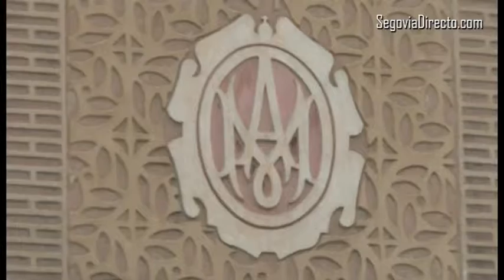El Plan Especial "da vía libre" a una posible legalización de la Casa de la Parra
El anticipo del Plan Especial de las Áreas Históricas (PEAHIS) que se llevará al pleno del Ayuntamiento de marzo, “no legaliza nada”. Lo único que hace es “dar la posibilidad de una posible legalización de la Casa de la Parra, el uso del Policlínico o dar vía libre al proyecto de las Madres Concepcionistas”, ha declarado este miércoles el concejal de Urbanismo, Vivienda y Rehabilitación, Alfonso Reguera.